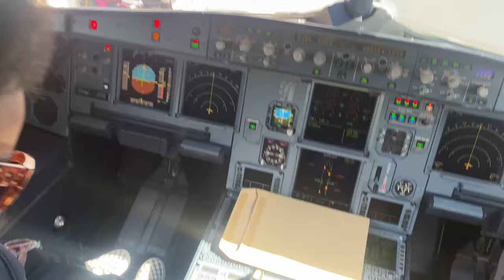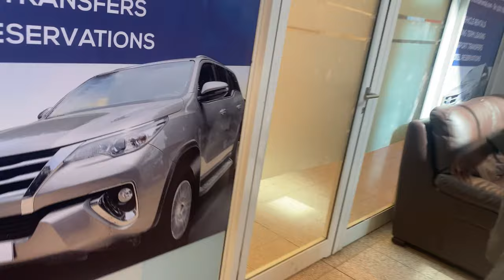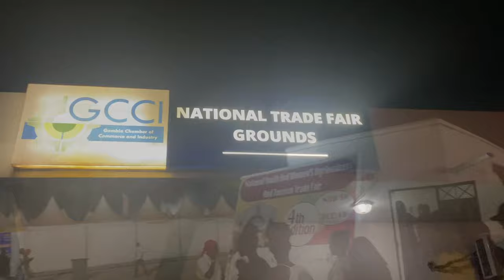HOLIDAY VLOG GAMBIA 🇬🇲 2022| December | Suprising Mum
lets go back to my homeland, The Gambia 🇬🇲 West Africa, let me take you along to our Mini Vacation to the Smiling coast of Africa to visit family. hope you all enjoy the Vlog and stay tune for more fun videos on our holiday